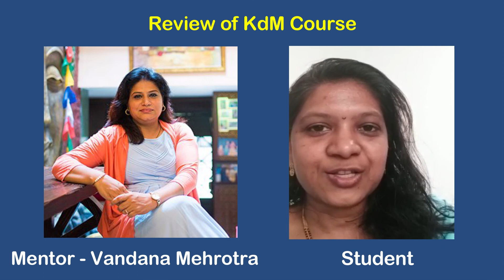Review of Vandana Mehrotra KDM 5 days Classes Rucha Dixit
VANDANA MEHROTRA | Knowledge Business Model

Review of Vandana Mehrotra KDM 5 days Classes Dr. Kamleshwari Ashok

Want to Learn from me - Join my 5 Days LIVE WhatsApp Classes